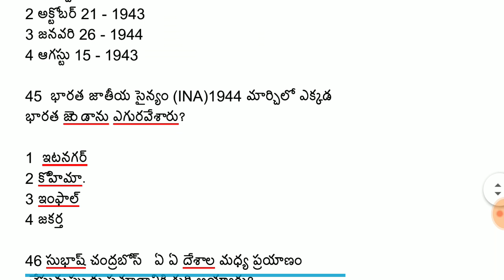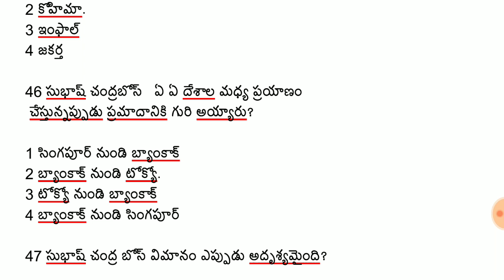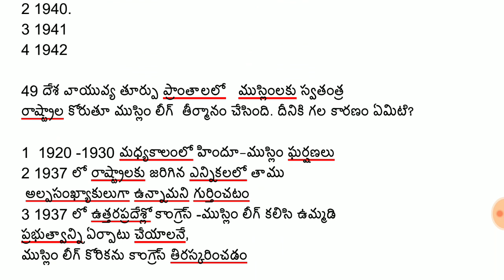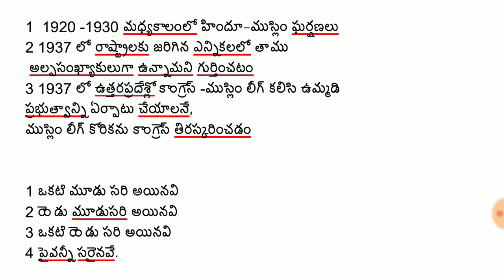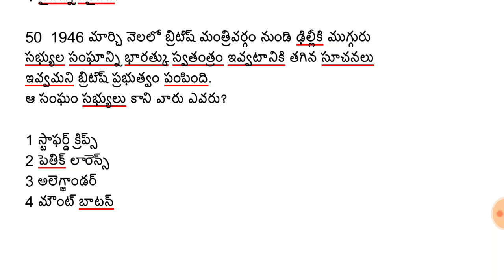జాతీయోద్యమం మలి దశ part 5 most important questions